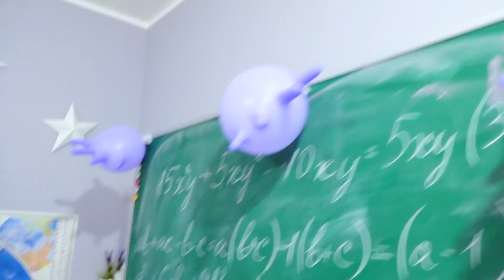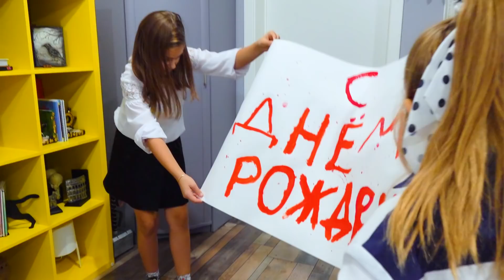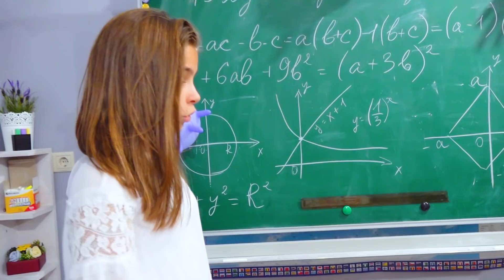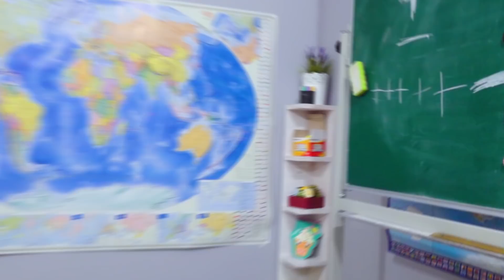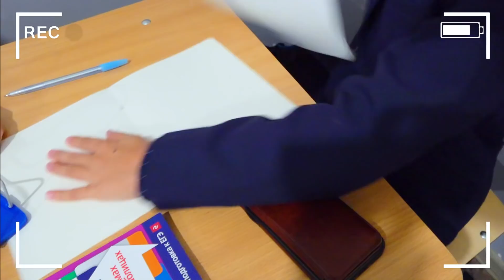День рождения УЧИЛКИ! Что мы натворили?! МАМА БАЛДИ нас не простит!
Смотри как я / Watch Me – Сезон 3 выпуск 83. В этой серии про школу,  мы узнали, что у Мамы Балди сегодня день рождения! И мы решили ради пятерки, сделать ей подарок! Но и другие тоже хотят пятерки, у нас соревнование, кто сделает лучший подарок для классухи! И что то пошло не так! Родителей в школу!